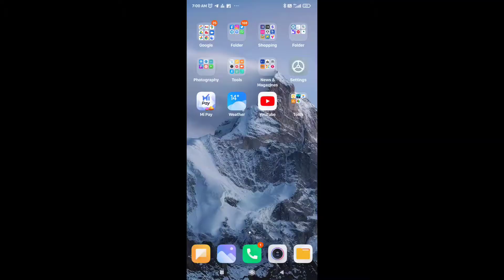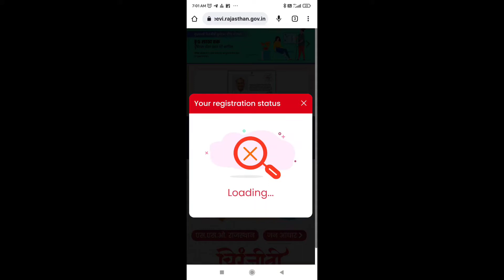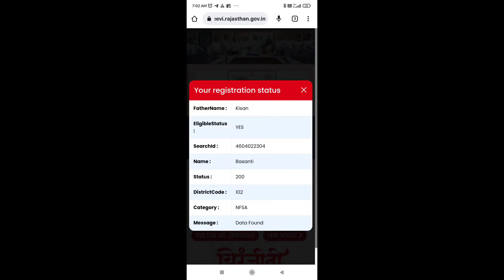Chiranjeevi Mobile Yojana| Rajasthan Free Phone Yojana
Chiranjeevi Mobile Yojana|
Rajasthan Free Phone Yojana
hello friend Maine aaj ke video mein aapko batana chah Raha Hun Ki Rajasthan mein agar aap state kar rahe ho to Rajasthan sarkar ki taraf Hui yani ki Ashok Gahlot Sabhi female Mahila Jo aapke Mukhiya Hain unko Ek smartphone Vitran Karne Wali Hai To Maine Aaj is video ke through aapko iski Puri Jankari  de raha hun ki aapko Apne Ghar Baithe aap kaise Jaan  sakte hain ki aapko smartphone milane wala hai ya nahin Jankari ki puri detail De rakhi hai to aapko video ko pura dekhna Hoga Agar aapko video Achcha Lage to like aur share Jarur kar dena